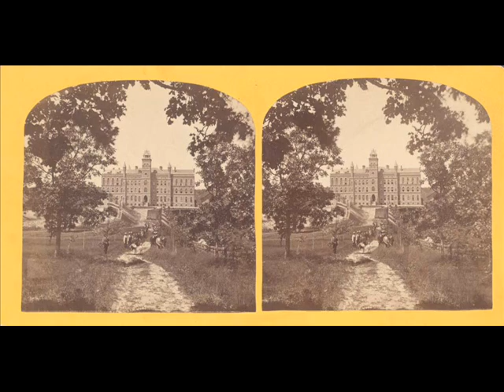History of Luther College in Pictures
The history of Luther College, located in Decorah, Iowa.  The college was founded in 1861.  Music is "Hope for Resolution" performed by the Luther College Music Department.